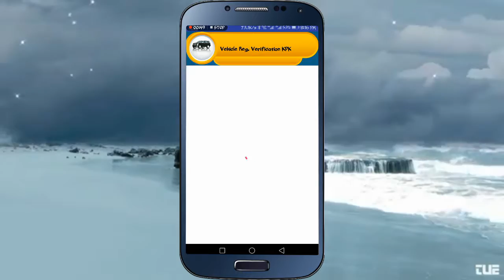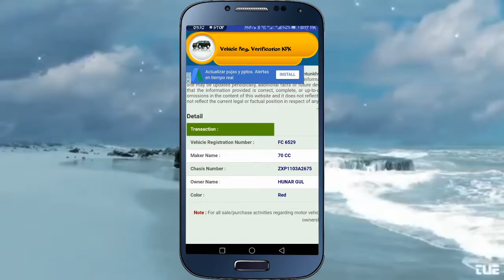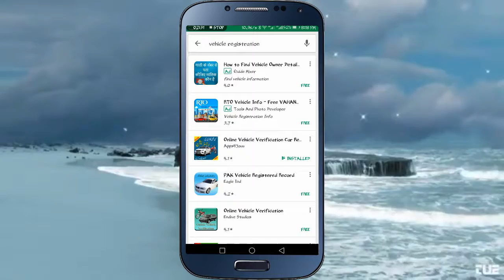How to check car, bike vehicle registration online